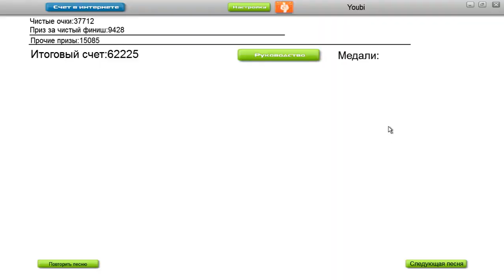Beat Crusaders - Hit in the USA (Beck OST)